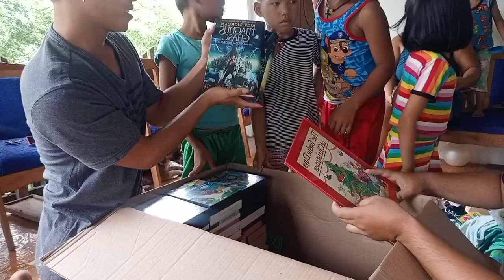UNBOXING PACKAGE FROM TITA M AND TITA GRACE|MARAMING SALAMAT PO TITA.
Thank you so much for always watching my videos.